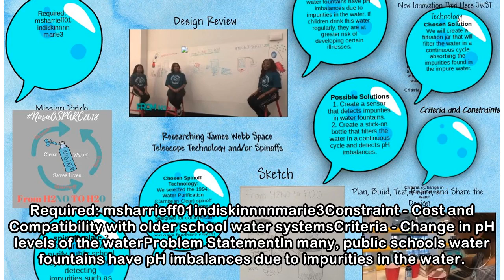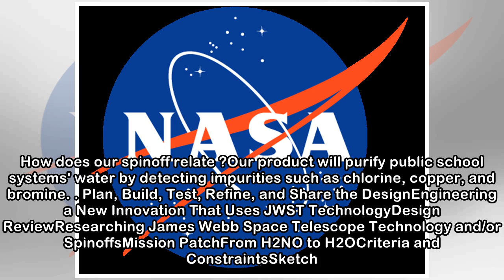OPSPARC - From H2NO to h2O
Required: msharrieff01indiskinnnnmarie3Constraint - Cost and Compatibility with older school water systemsCriteria - Change in pH levels of the waterProblem StatementIn many, public schools water foun...